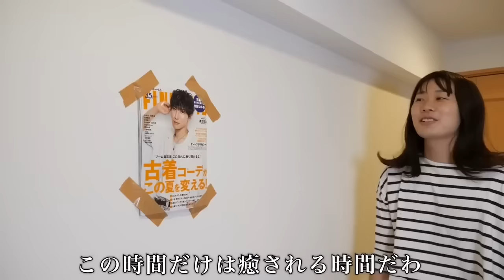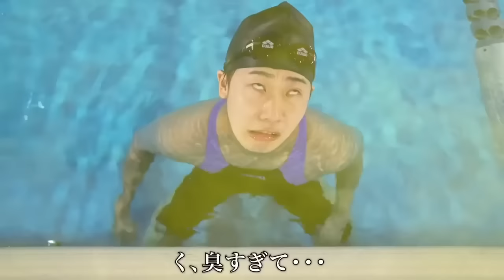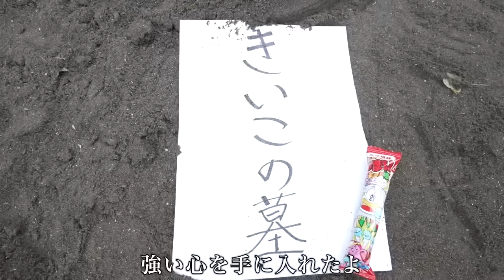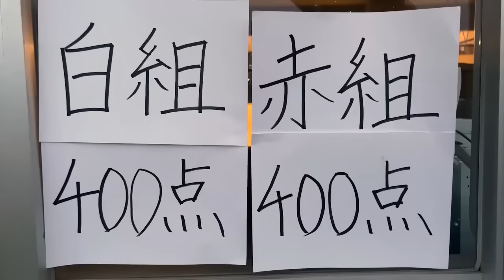もしもきい子が可愛かったら。［バンカラジオ］